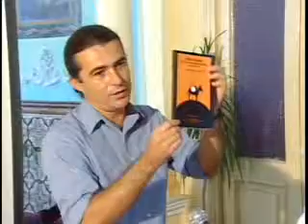Convenio de Colaboración Casa del Caribe-Televisión Serrana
Unos 50 documentales pertenecientes al patrimonio audiovisual de la Televisión Serrana fueron entregados a la Casa del Caribe, como parte de un convenio que dichas instituciones realizaron en la clausura del Coloquio Joel James in Memoriam